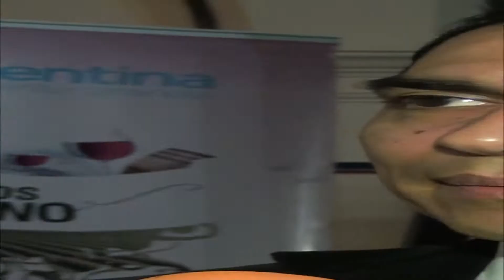CAMPEONATO DE TANGO 2013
2DO CAMPEONATO DE TANGO, VALS Y MILONGA DE PISTA, LOS CAMPEONES SUB SEDE MENDOZA, Hugo Quiroga Y Gisella Cangialosi. En el jurado Oscar Arce Noelia Argumedo, Cecilia Perez, Natalia Fossati y Gustavo Guerri. al Ministerio de Cultura Lic Mariano Morales. Gracias a todos los Milongueros Cuyanos que nos acompañaron y aportaron con su presencia.